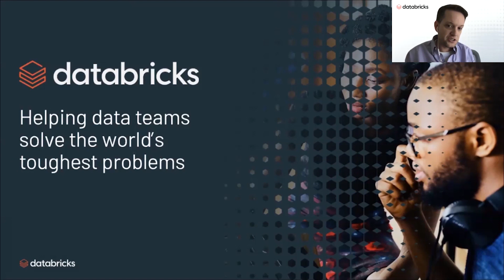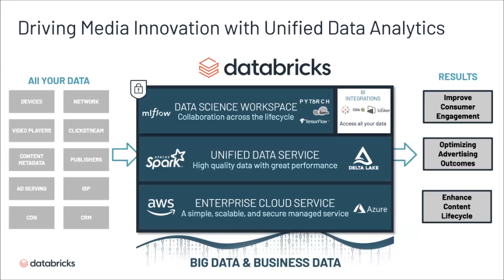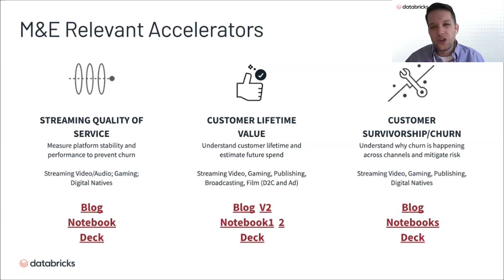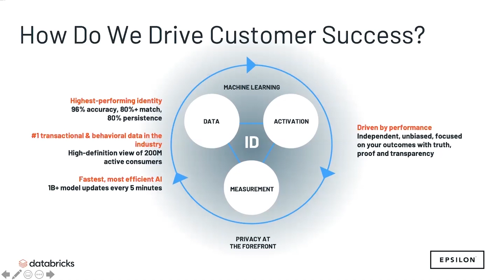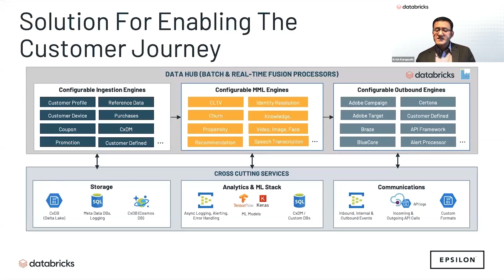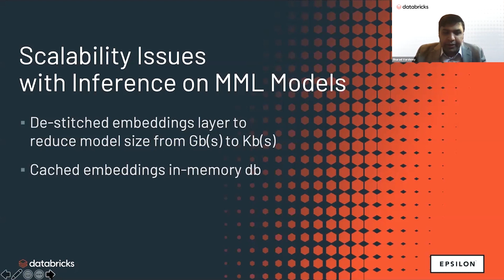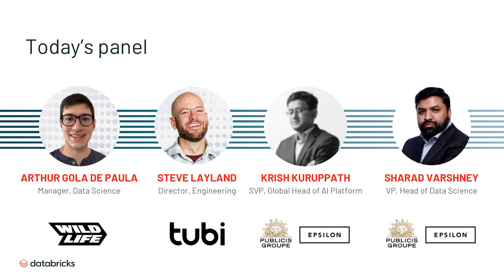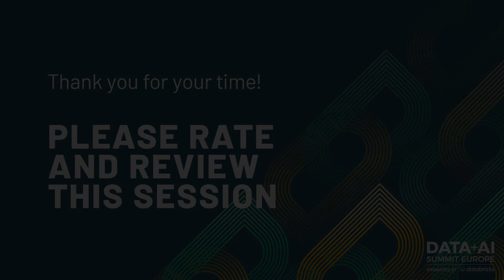Winning the Battle for Consumer Attention with Data + AI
Media, broadcasting and gaming companies are in a fierce battle for audience attention for their direct to consumer businesses and the advertising ecosystem is under more pressure than ever before to drive performance based outcomes. The need to personalise the consumer experience is paramount to keeping audiences engaged and driving effective ad targeting solutions. Predictive analytics and real-time data science use cases can help media and entertainment companies increase engagement, reduce churn and maximise customer lifetime value. Join us as we discuss best practices and real-world machine learning use cases in the publishing, streaming video and gaming space as industry leaders move aggressively to personalize, monetize and drive agility around the consumer and advertiser experience.